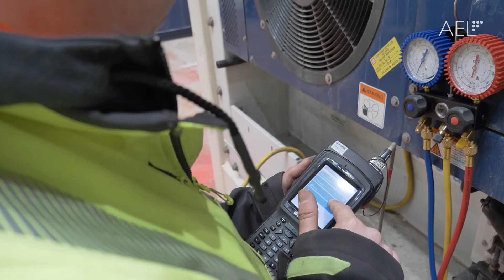Tuomas opiskelee ollakseen parempi kylmäkoneasentaja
Tuomas Kemppinen työskentelee satamassa konttihuolto ja -korjauspalveluyritys Arctic Containerissa reefer- eli kylmäkonttiasentajana. Hän tavoittelee kattavaa osaamista kylmäalalta ja haaveilee kouluttautuvansa jatkossa kylmämestariksi asti. Tuomaksen työnantaja suhtautuu koulutukseen positiivisesti ja tukee miestä opinnoissa antamalla mm. vapaata lähipäivien ajaksi.